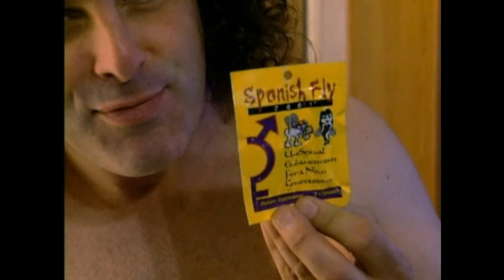Windy City Heat (Sous Écoute Le Magnifique)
Extrait du podcast d'Alain Gaudet avec les Denis Drolet.